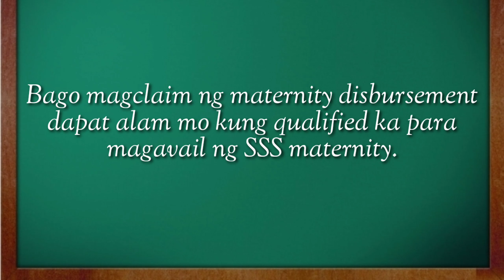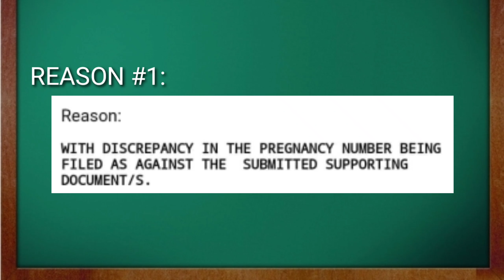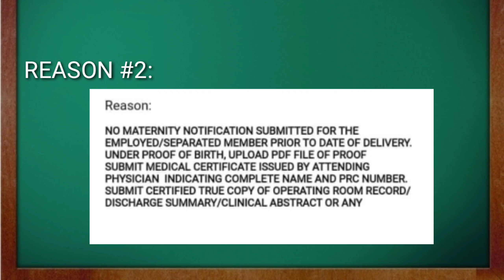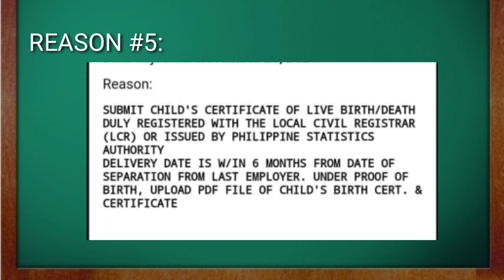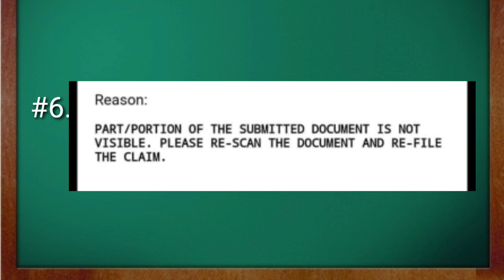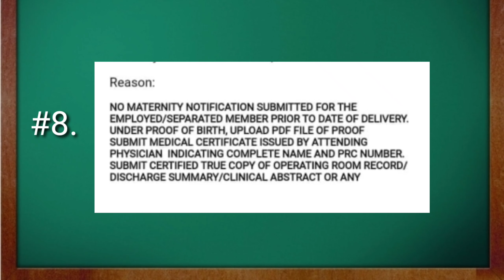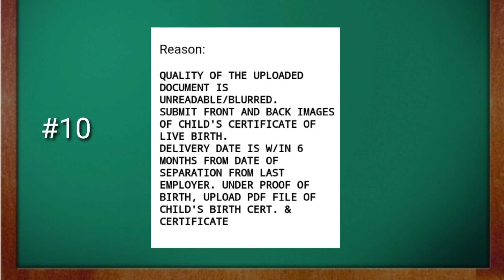BAKIT NA REREJECT ANG SSS MATERNITY BENEFITS? ITO ANG MGA DAHILAN!